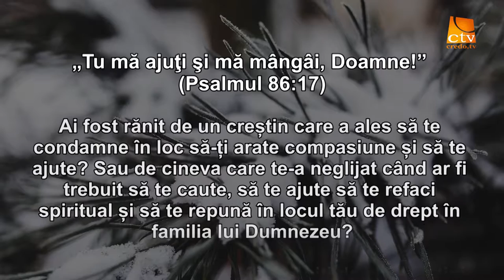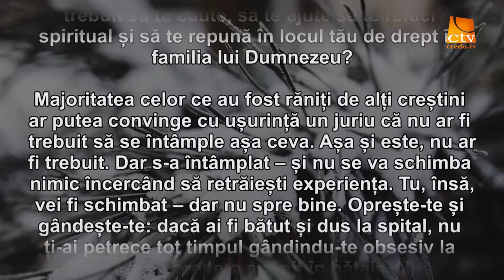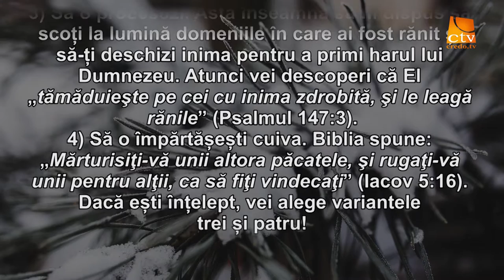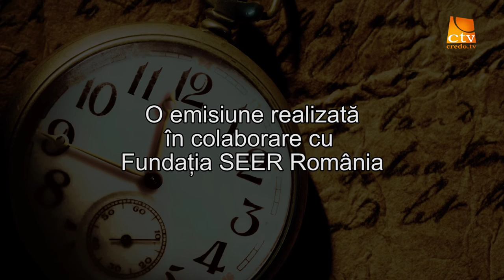Cuvantul Lui Dumnezeu pentru Astazi - 07.02.2016